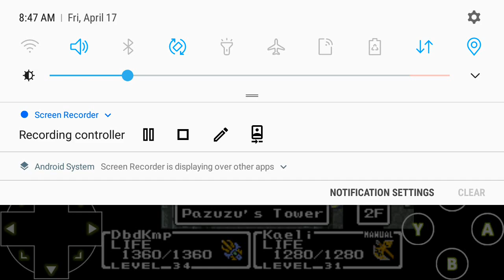DbdKmp Play's F.F.M.Q. Episode 41 : finishing up Pazuzu's Tower Finale Part 2 : monsters finished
This video, was recorded, and uploaded, on Friday, April 17th. 04/17/2020!

Tha Original Title (but due to limits...) is :
DbdKmp Play's F.F.M.Q. Episode 41 : finishing up Pazuzu's Tower Finale Part 2 : monsters all finished..just one to go...tha Boss..